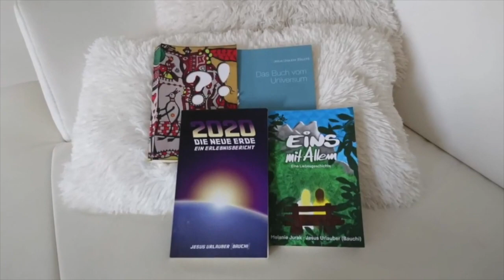Putin ist tot! Er hat sich selbst erschossen! (DEEPFAKENEWSatire)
Endlich WELTFRIEDEN! Der/das Böse ist geschlagen und .. äh.. keine Ahung..
Macht Euch selbst ein Bild ;)

kann das mit Likes, Kommentaren, Abos, Teilen, oder monetär:
Georg Berres
IBAN: LT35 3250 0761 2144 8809
BIC: REVOLT21